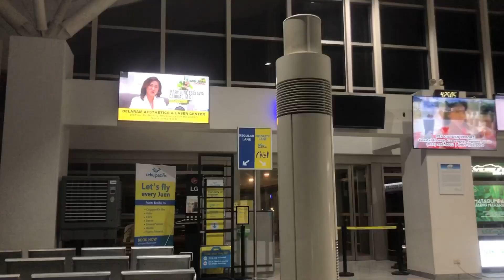Iloilo airport to Naia2 manila tour